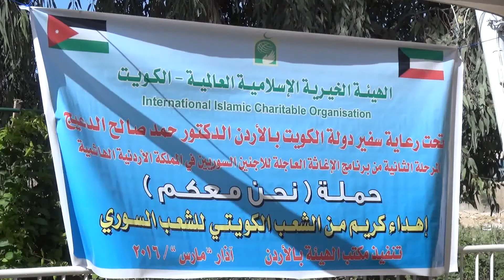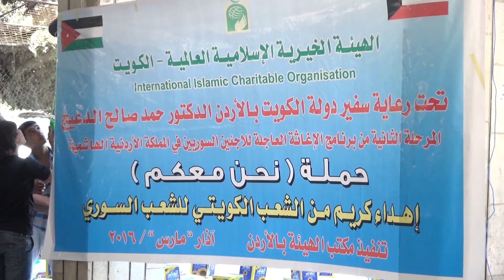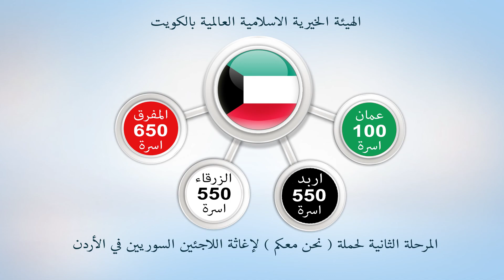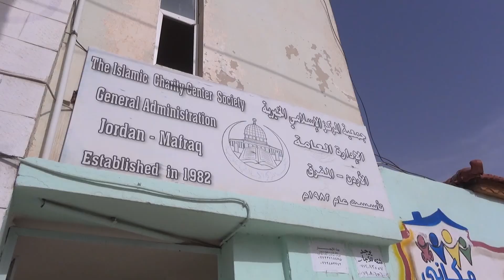الهيئة الخيرية تنفذ المرحلة الثانية من حملة نحن معكم للاجئين السوريين في الأردن